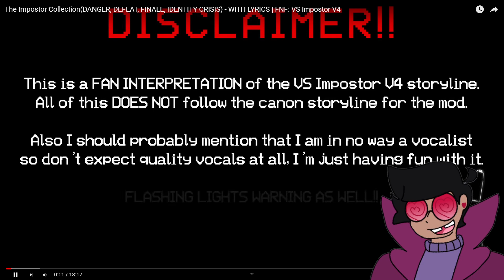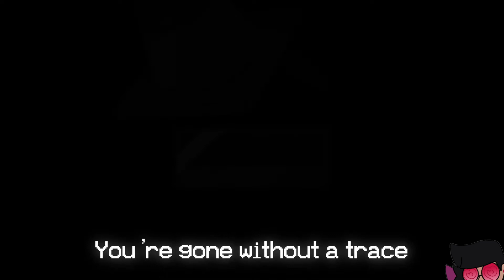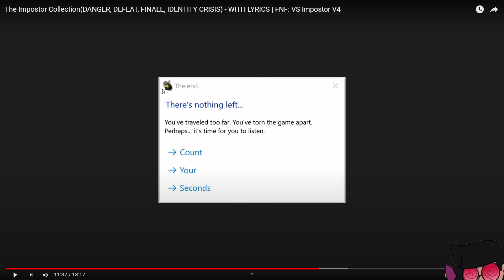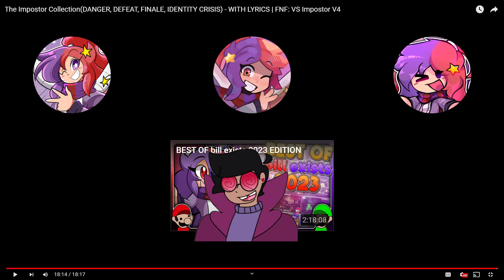The Impostor Collection WITH LYRICS | (Alec's "Reaction")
Join me, as I take a second look at the Imposter Collection
♡CREATOR OF VIDEO (and art used in thumbnail)♡